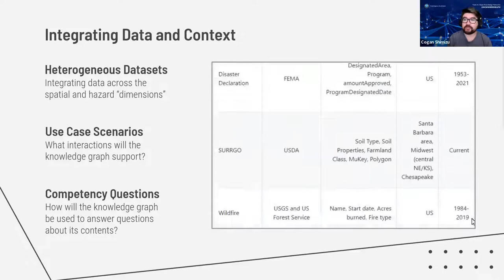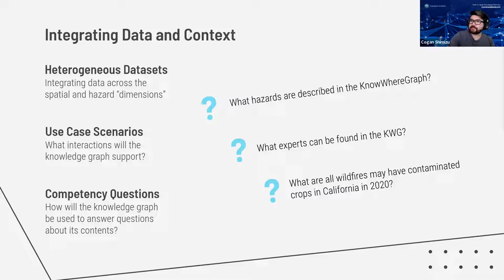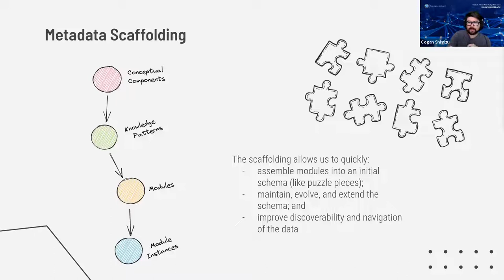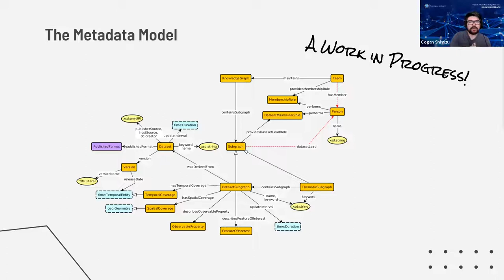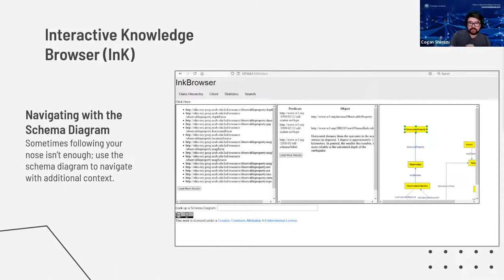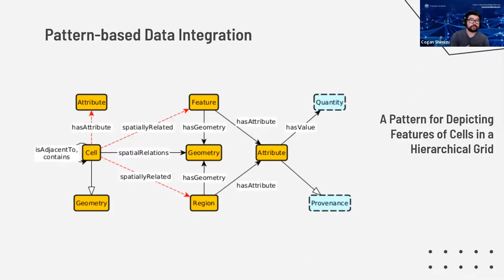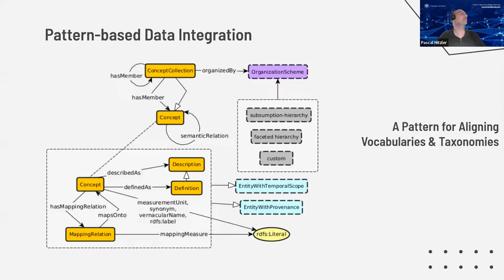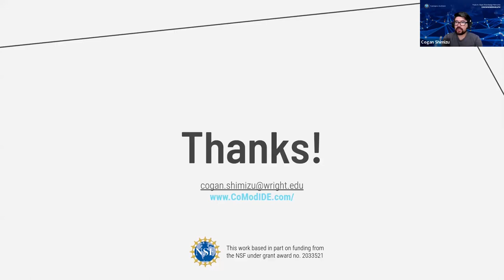NSF Expo 2022: Understanding the Role of Ontologies for Knowledge Graphs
Delivered live via Zoom on July 28, 2022 at the NSF's Convergence Accelerator Expo

We discuss the roles and trade-offs of using ontologies in conjunction with knowledge graphs, and in particular as knowledge graph schemas. This will include general guidance according to the state of the art and standards, and reports from our experiences in applying it to the realization of the KnowWhereGraph.

00:00 Presentation
24:58 Q&A

Presenter:
Cogan Shimizu (Postdoctoral Scholar, Kansas State University, Manhattan, Kansas; Assistant Professor, Department of Computer Science and Engineering, Wright State University, Dayton, Ohio [starting August 1st 2022])